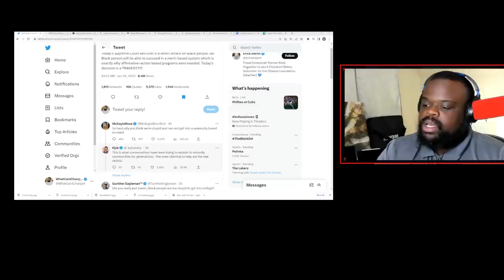Blacks Can't Succeed With Supreme Court Decision